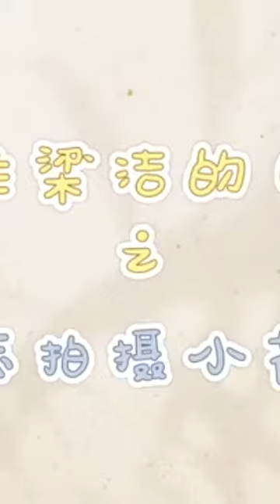liang jie a day vlog💖💞💗 b.t.s